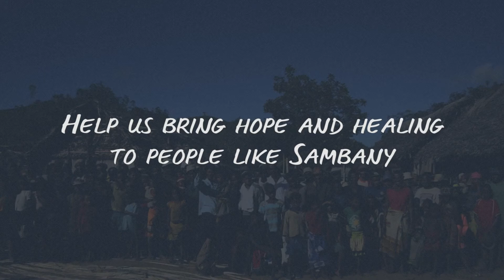Mercy Ships - Sambany's Homecoming